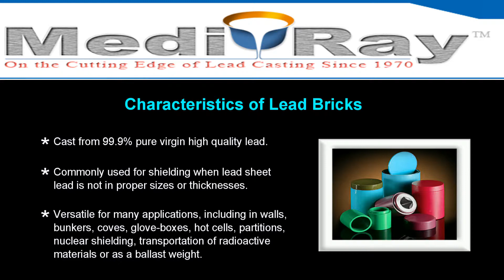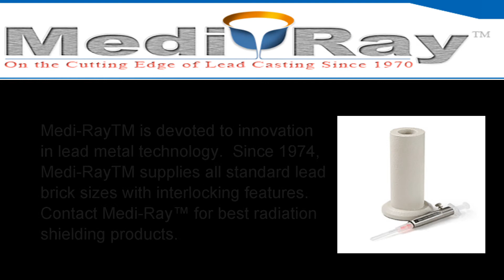Characteristics and Application of Lead Bricks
Lead bricks are used in areas where protection from very high intensity radiation is required. Medi-Ray™ manufactures different types of lead bricks with interlocking features to assure maximum protection from harmful radiation. If you need lead Bricks.